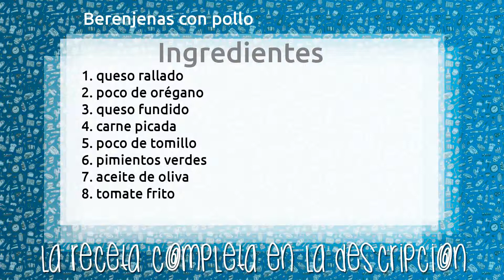Berenjenas con pollo